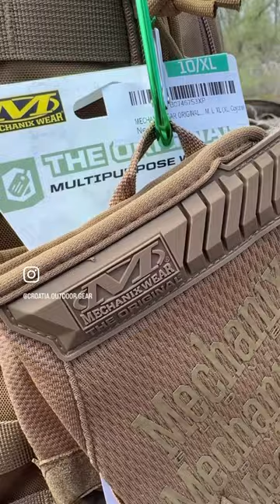Mechanix EDC rulavice Coyote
Mechanic Wear EDC rukavice uskoro na  Croatia Outdoor Gear